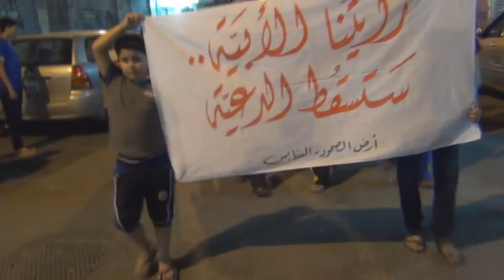البحرين : مسيرة ( رايتنا الأبية ... ستسقط الطاغية ) - السنابس 4/7/2013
خرجت مساء أمس الخميس (4 يوليو/تموز 2013) مسيرة في منطقة السنابس غرب العاصمة البحرينية المنامة، تمسكاً ودعماً لِخيار المقاومة، ووفاءً للشهداء وللشهيد القائد الميداني حسين عبدالله. وشارك في المسيرة حشد من أهالي القرية حملوا أعلام البحرين ورددوا شعارات مناهضة للنظام الملكي الحاكم في البحرين وطالبوا بإسقاطه.